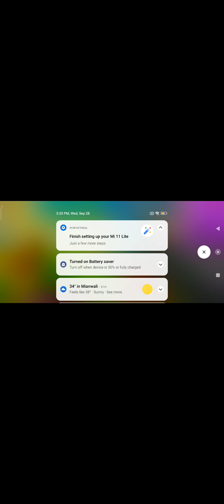plants vs zombies gameplay part 5